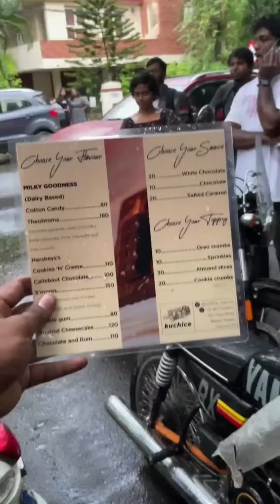சென்னை Famous Kuchi ஐஸ் 😲